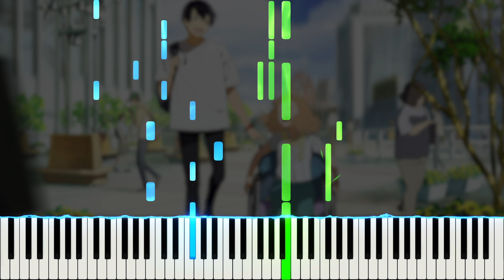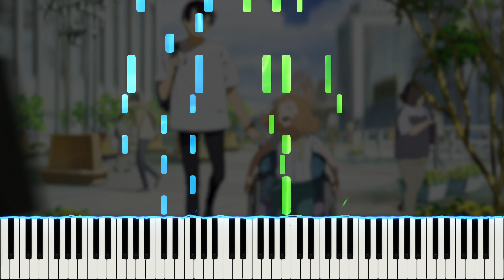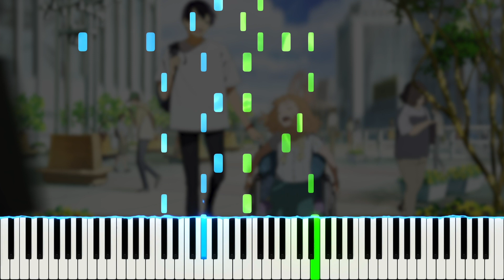心海 / Eve アニメ映画『ジョゼと虎と魚たち』挿入歌 (ピアノ)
今回はEveさんの新曲「心海」をピアノで耳コピしてみました。アニメーション映画『ジョゼと虎と魚たち』の挿入歌として書き下ろされた楽曲。

\\ Information \\
♬ Title ▸ 心海
♬ Artist ▸ Eve
♬ Origin ▸ ジョゼと虎と魚たち

\\ Misc. \\